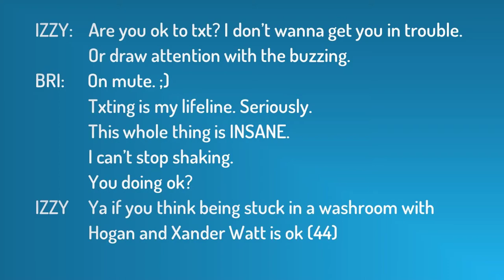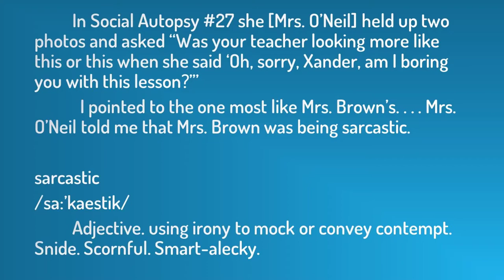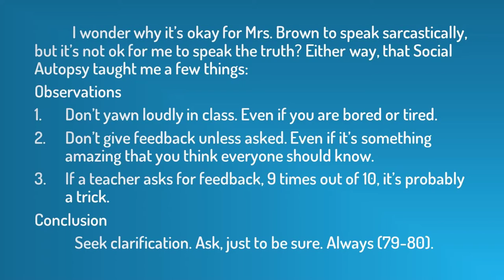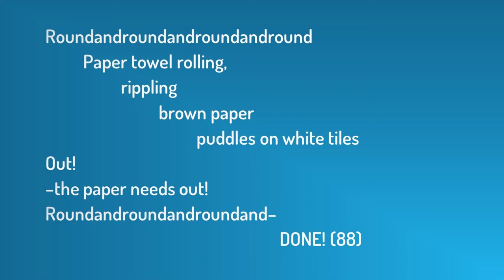Shooter by Caroline Pignat: How to Use Format to Show Your Character’s Perspective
One way to submerge your reader in your character’s perspective is through the format of your piece. Subtle changes in formatting and the way you present character thoughts can reinforce their character, advance the plot, and deepen their perspective. Discover the techniques Caroline Pignat used to do this in her young adult novel Shooter.

How have you adjusted your story’s format – slightly or majorly – in the past?

To find out more about me, my editing and writing services, and Ignited Ink Writing, go